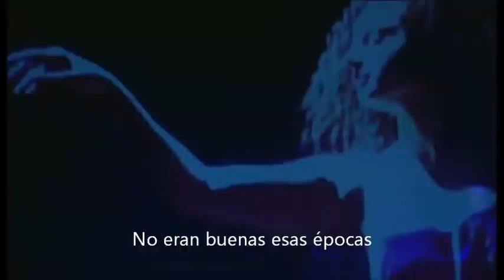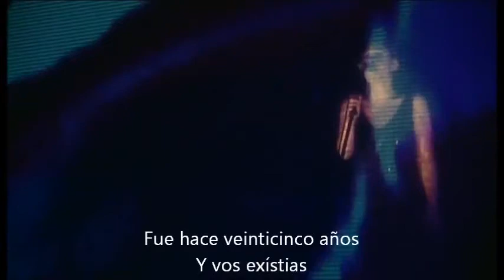Gotan Project - Época by"COX"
Lyrics:

If he disappeared
I would believe
That he died
but will revive

It rained, it stopped, it rained
And one guy guessed
We hear a voice and from a tango
a rumor of a white handkerchief

Those times were no good
Were bad those airs
It's been twenty-five years
and you existed

Those time were no good
and you existed without still existing

If he disappeared
I would believe
That he died
and here gets born
here the life revives

and you existed